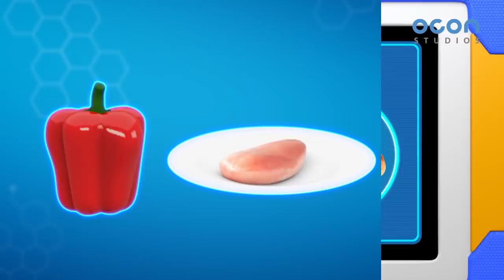[Super Z 2] Little Hero Super Z New Season l Funny episode 09 l 30min Play